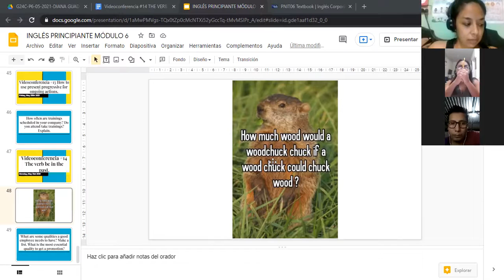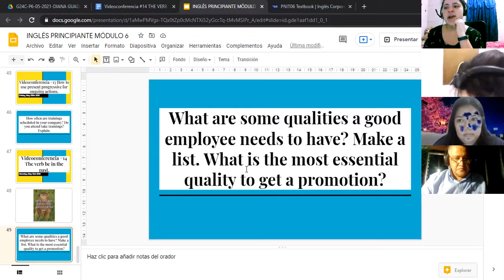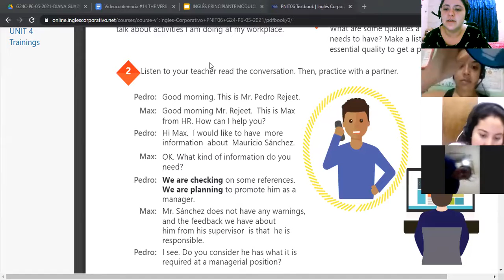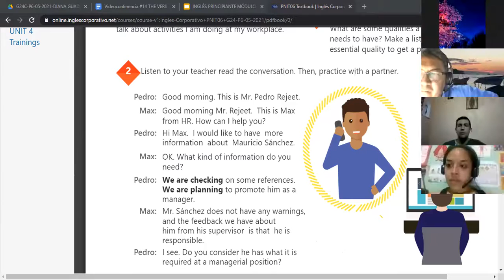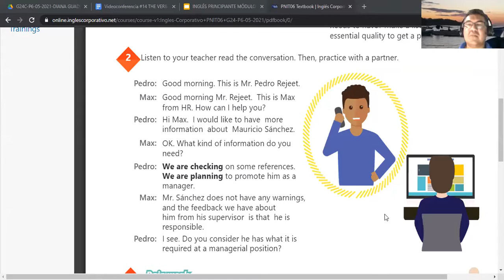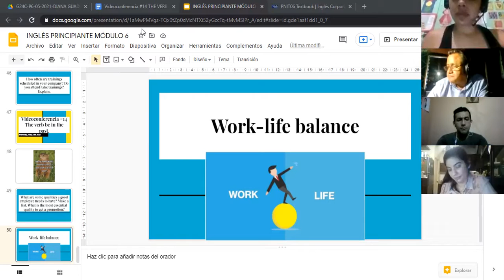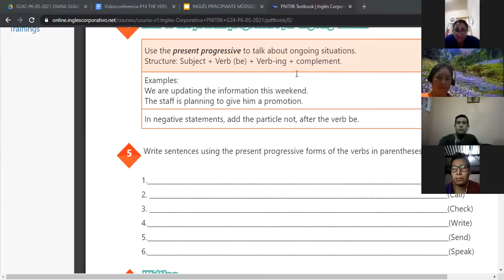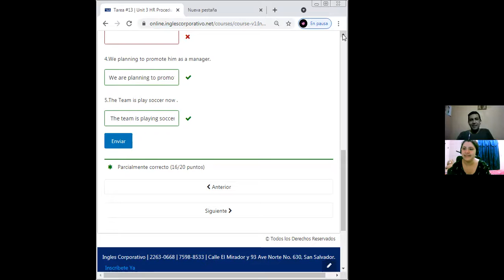Ingles Corporativo-Videoconferencia #14 The verb be in the past.